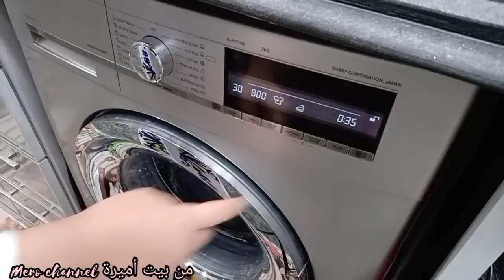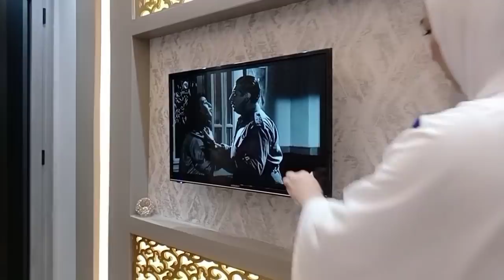روتيني كان لازم يبدأ من هنا 🌻 شوفو أزاي أنجزت يومي وبأقل مجهود 😎